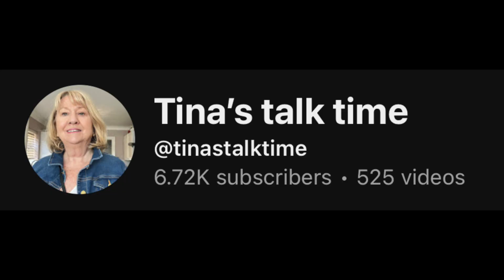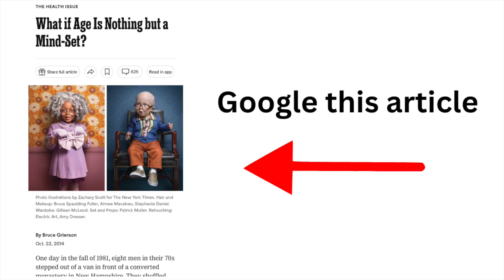Advice For My 20-Year-Old Self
IF I HAD ONLY KNOWN. IF I HAD ONLY LISTENED. THESE ARE THE THINGS I WOULD HAVE TOLD MYSELF. IN COLLABORATION WITH THE TRANSATLANTIC HOUSEWIVES OF YOUTUBE.

FAQ
- what do you use to film?: IPhone 12
- editor?: IMovie
- where are you from?: England